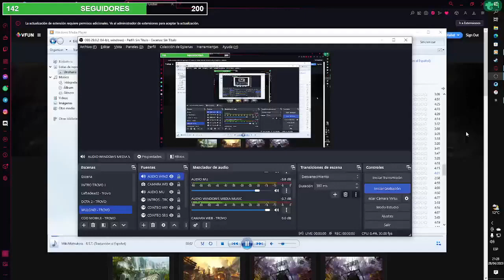MU LEGEND Valofe I Linda´s Training Returnee I Whisper I Solo I PART 1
This time i created one guie for you guys comunity from MU LEGEND Valofe
remmeber say: beep boop
With love.
Unohana_ :3